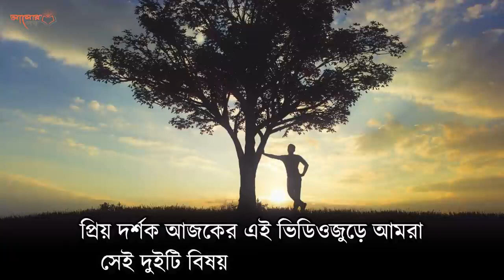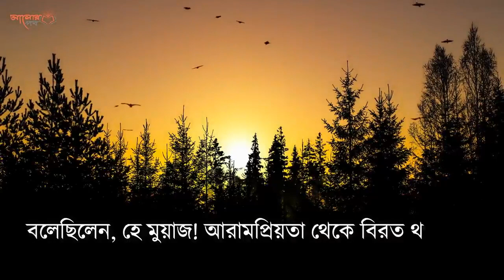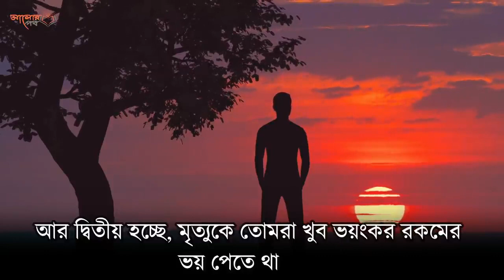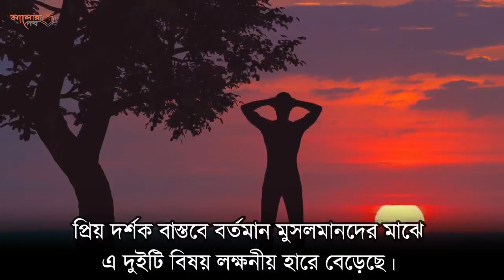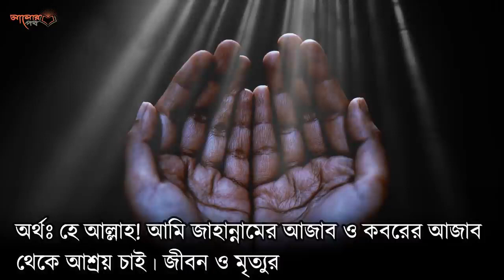২টি কারণে মানুষের পতন হয় বলেছেন বিশ্বনবি সাঃ সকল মুসলিমের জানা জরুরী720P HD